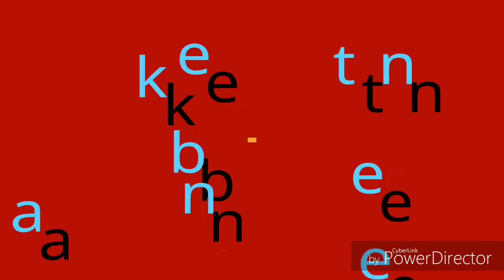Trops boy's (that's my bae )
Mga poging baes
Tmb kenneth,Joel ,Tommy , Kim, miggy and jon